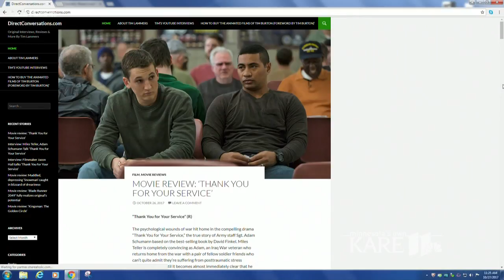Movie critic Tim Lammers reviews 'Thank you for your service'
'Thank you for your service' chronicles the struggles of an American soldier trying to adjust to civilian life after serving in Iraq.